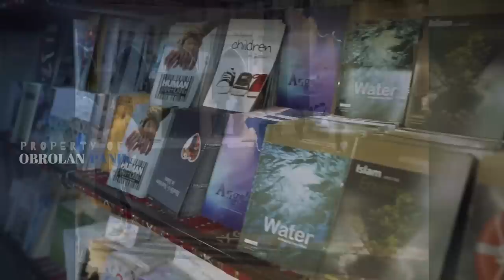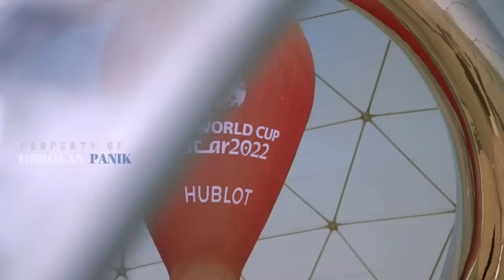MESSI TERHARU !! Suporter Argentina Ramai Ramai Peluk Agama Islam saat Piala Dunia Qatar 2022 Ini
Piala Dunia 2022 yang diselenggarakan di Qatar sejak 20 November kemarin, Rupanya sangat bermakna bagi suporter Dari Berbagai Negara Termasuk Argentina.

Terbukti, sejumlah fans Tim Tango ramai-ramai memantapkan diri. Guna memeluk agama Islam setelah menginjakkan kakinya di negara Arab tersebut. Dalam video berdurasi 45 detik yang viral di akun twitter  terlihat seorang suporter Argentina dituntun mengucapkan dua kalimat syahadat di Masjid Souq Waqif, di Doha.

Di video Lain Juga memperlihatkan empat orang fans La Albiceleste memasuki Masjid Souq Waqif. Nampak, seorang suporter yang memakai topi beserta jersey tim nasional Argentina. Sangat antusias melemparkan sederet pertanyaan terkait agama Islam.

Hingga memasuki babak Semifinal, Qatar terbilang sukses besar sebagai tuan rumah Piala Dunia 2022. Baik dari segi sepakbola maupun statusnya sebagai salah satu negara muslim.

Seperti Di lansir Dari Laman al arabiya, Piala dunia 2022 di Qatar kali ini membawa berkah tak terduga. Di antaranya, banyak suporter wanita yang berusaha menutup aurat saat mendukung tim kesayangannya. Mereka menghormati komunitas Muslim di Qatar.

(Video/Thu-bnail Picture just For Ilustration)